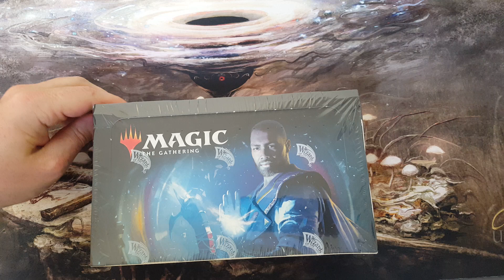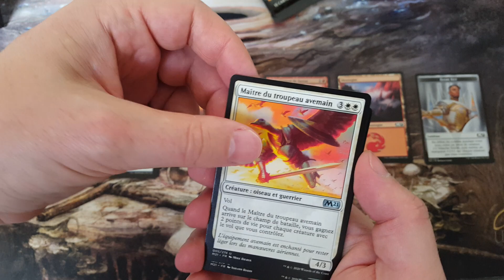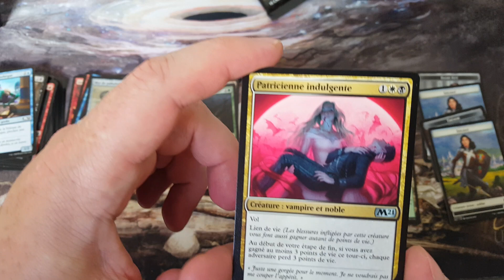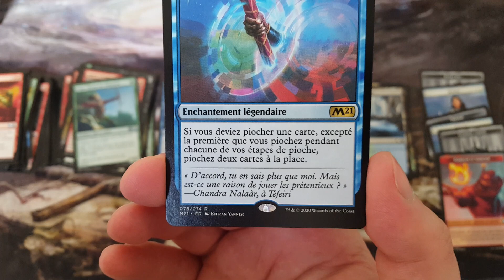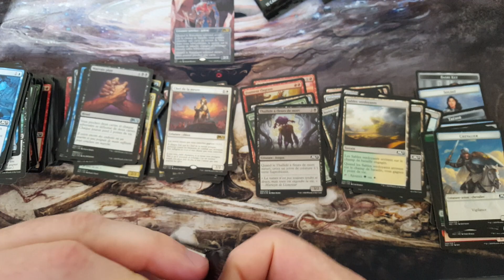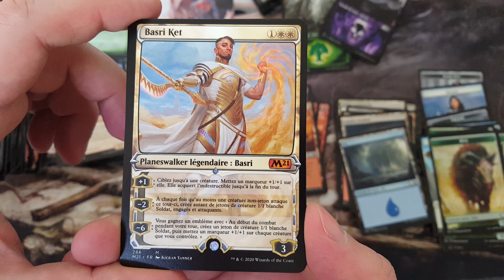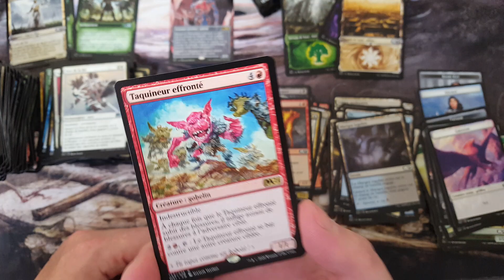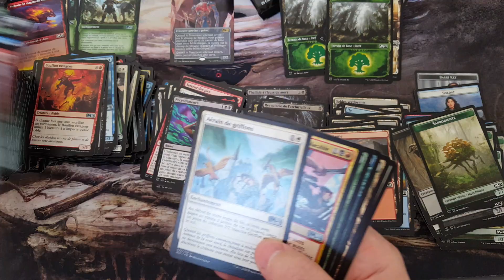MTG Core set 2021 Box Opening Edition 2021 Showcase Extend Art Solemn Simulacrum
Ouverture d'une boite de booster Edition 2021 !

Notre Boutique :
Parence.com
7 Rue des Drapiers
76600 Le Havre